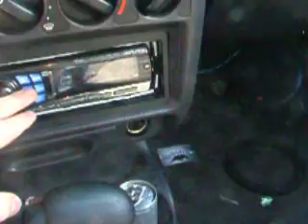my digital designs subwoofer flexing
just a short vid of my excursion and some flexing on a variaty of low tones playing on a c&s song..

its im spring chopped n screwed..

gets REALLY low..
sound terrific =]